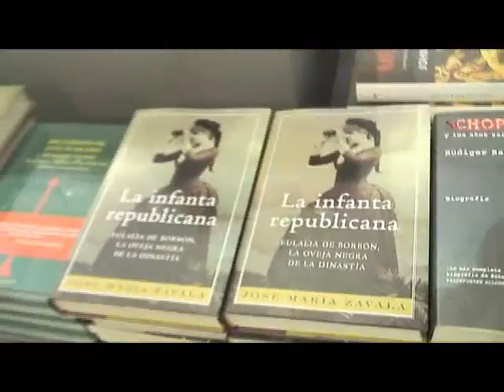Ambición, traición y saltos de cama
En la sección "¿Qué libro me recomiendas?" promonemos el polémico libro de Mila Ximénez, el último relato humano de Dominique Lapierre y la peculiar biografía de "La Infanta Republicana"